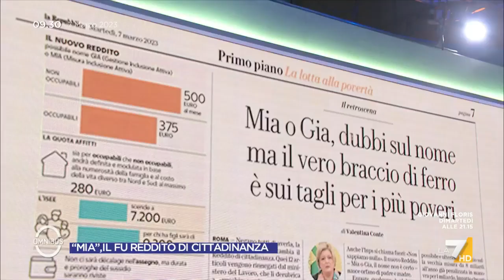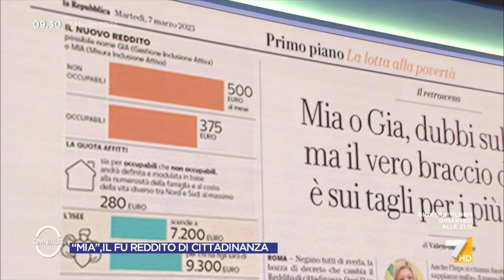Reddito, l'affondo di Pirondini (M5S): "Si aiutano le società di calcio e si fa cassa sui poveri"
"Si agevolano le società di calcio e si fa cassa sui poveri", la stoccata di Luca Pirondini al governo Meloni sul reddito di cittadinanza